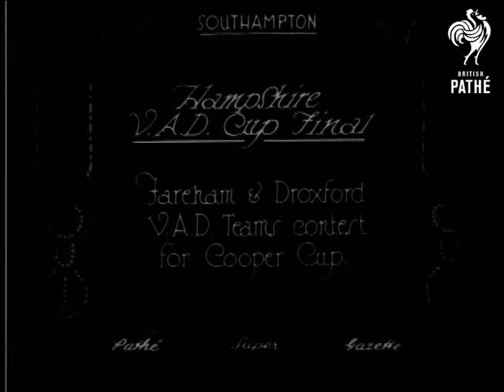Hampshire V.A.D. Cup Final On Sleeve As Hampshire U.A.D. Cup Final & Cuts (1926)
Full title reads: "Hampshire V.A.D. Cup Final.  Fareham and Droxford V.A.D. teams contest for Cooper Cup".

Southampton, Hampshire.

Voluntary Ambulance Drivers competition.  Various M/S of three teams of nurses racing to bandage up three volunteers lying on stretchers.  An audience watches from edge of field.  M/S of two nurses lifted volunteer from bed into tin bath, an army officer and a matron  walk around with clipboards inspecting the competitors' work.

Cuts / out takes start at 01:53:11.  More shots of the bizarre competition - very Monty Python!
 FILM ID:636.21